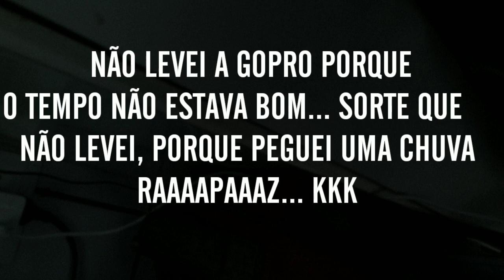FINAL SUPER BIKES - KARTÓDROMO DE REGISTRO • ALEEHDAXJ6•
Essa foi a grande final do super bikes em registro. Muuuuito lokooo